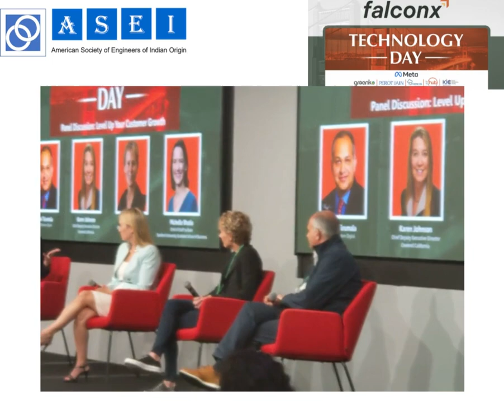ASEI Silicon Valley represented at FalconX Meta Technology Day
ASEI Silicon valley team led by President Piyush Malik was invited to FalxonX Technology day hosted at Meta HQ.

💫 The 19 startups that pitched had crisp & polished presentations thanks to the Falconx Cohort #2 mentors including Murali Chirala BV Jagadeesh Raju Reddy Raju Indukuri Vivek Vipul JP(JayaPrasad) Deep S. Hrishikesh and a host of others guiding the founders over the past weeks. I'm sure the investors in the audience were salivating over the dealflow and ready with their cheque books! 💰

🚀 Highlight of the day was an excellent program that interspersed startup pitches with insightful panel discussions, talks & chats. The panel on "Leveling up customer growth" with Sesh Tirumala Deb Corrao Karen Johnson & Michelle LeBlanc Bhatia was standing room only (snippet in the enclosed video)

🔥 Fireside chat between 15 times Forbes Midas listed legendary entrepreneur turned VC Navin Chaddha and ASEI (American Society of Engineers of Indian Origin) entrepreneur of the year 2016 honoree and FalconX cofounder BV Jagadeesh was superb.

🔥 The closing talks by former NBA player Metta World Peace sharing his entrepreneurial journey with his budding entrepreneur son in audience and the ever smiling India's Consul General San Francisco Ambassador Dr TV Nagendra Prasad captivated the audience.